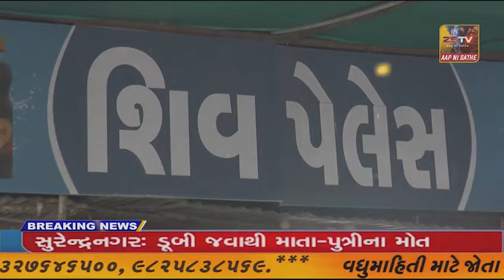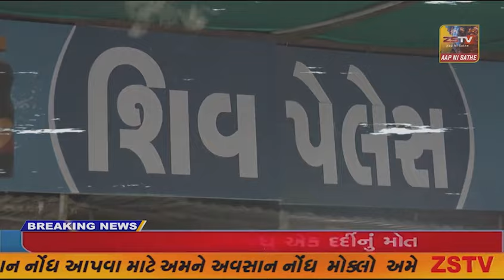પ્રાંતિજ ના રાસલોડ ખાતે ગ્રાહક જાગૃતિ કાર્યક્રમ યોજાયો- વિશ્વ ગ્રાહક અધિકાર દિવસ ની ઉજવણી કરવામા આવી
પ્રાંતિજ ના રાસલોડ ખાતે ગ્રાહક જાગૃતિ કાર્યક્રમ યોજાયો
- વિશ્વ ગ્રાહક અધિકાર દિવસ ની ઉજવણી કરવામા આવી